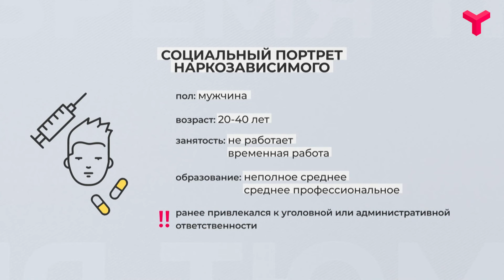Социальный портрет наркомана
Кто он - среднестатистический наркоман? Мы подготовили инфографику, опираясь на данные Областного наркологического диспансера.